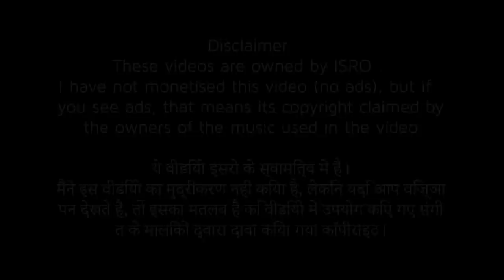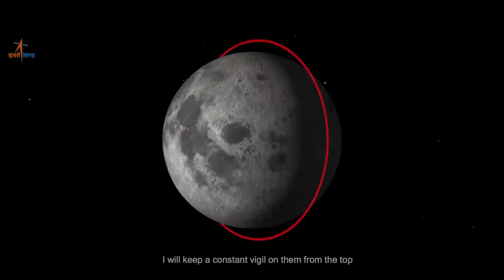OFFICIAL Chandrayaan 2 videos Animation by ISRO || Gareeb Scientist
ISRO Released 3 official chandrayaan 2 videos featuring Animations , stories and much more . I have not monetized this video but if you see ads , that means the videos are claimed by the companies that own the music . You can confirm this by scrolling down the description , it appears most of the times

इसरो ने 3 आधिकारिक चंद्रयान 2 वीडियो जारी किए जिनमें एनिमेशन, कहानियां और बहुत कुछ हैं। मैंने इस वीडियो का मुद्रीकरण नहीं किया है, लेकिन यदि आप विज्ञापन देखते हैं, तो इसका मतलब है कि वीडियो उन कंपनियों द्वारा दावा किया जाता है जो संगीत के मालिक हैं। आप विवरण नीचे स्क्रॉल करके इसकी पुष्टि कर सकते हैं